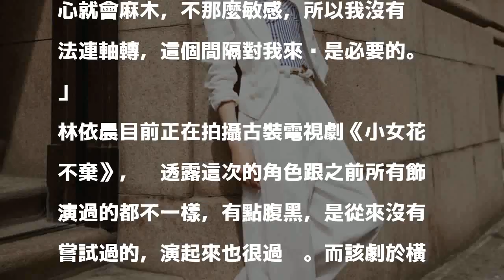從少女變熟女 林依晨感嘆自己「回不去了」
〔記者吳志偉／台北報導〕林依晨上半年與劉燁主演的《老男孩》收視履創佳績，出道至今被媒體稱依然保有「少女感」的她，日前為雜誌拍攝一系列時尚美照，但提到過去在戲劇中，從鄰家少女的角色到現在熟女風格的過程，她也感嘆：「現在的我，自己去看五年前或十年前受訪片段都會覺得，那個時候的狀態就是那個時候獨有的。」

發表評論評論如下。